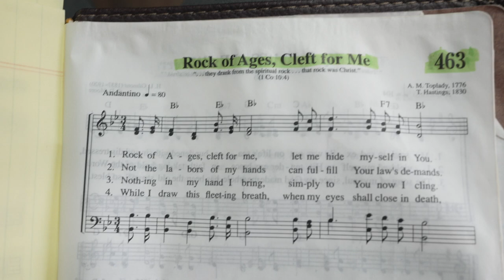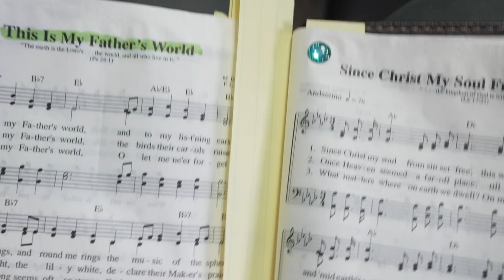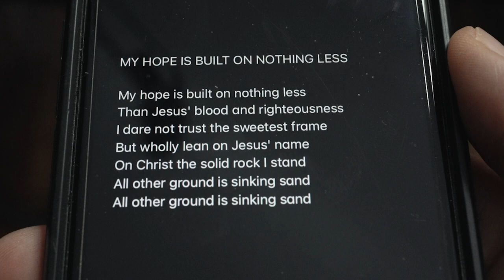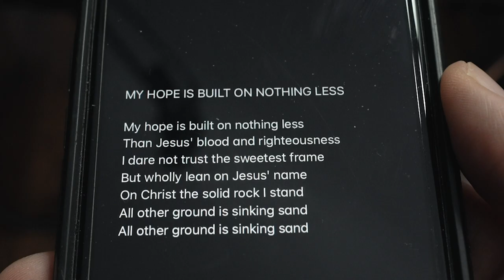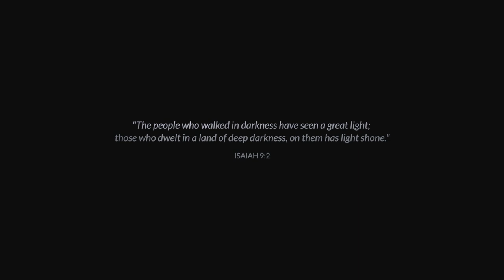The World Mission Society Church Of God New Songs Hymnal (Disproving The "Mother God" Cult)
The World Mission Society Church Of God (WMSCOG) often accuses Christians of participating in "pagan" worship when they celebrate Christmas and Easter or worship on Sunday. In this video Jordan looks at the WMSCOG New Song Hymn book and shows how you can use their same reasoning to show that they also participate in "pagan" worship.